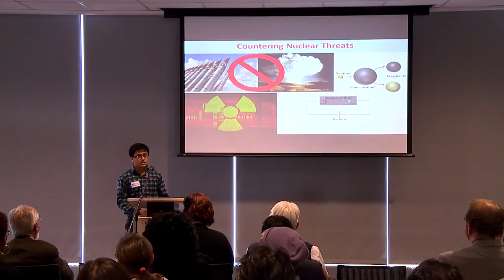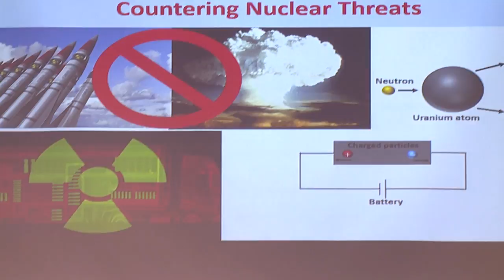Shailesh Dhungana 3MT